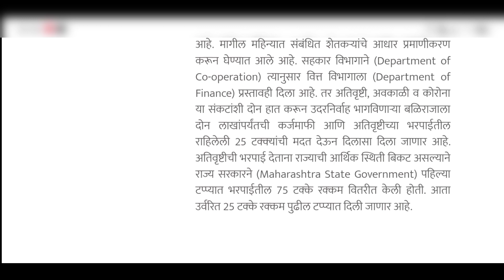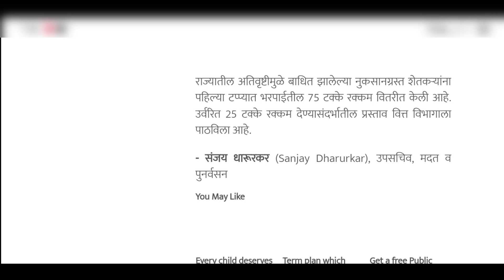'अतिवृष्टि' साठी 1400 कोटी ,जानेवारीत मिप्पळणार | pikvima agriculture | pik vima news maharashtra